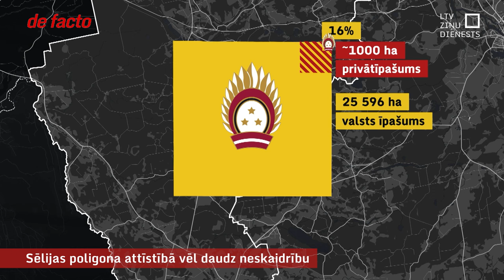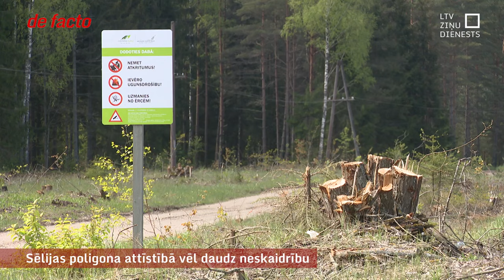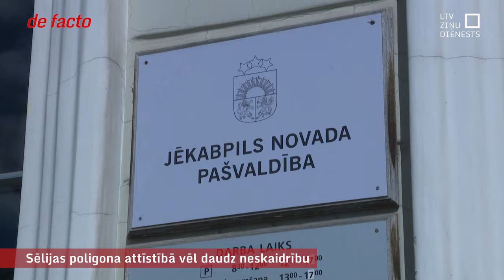Sēlijas poligona attīstībā vēl daudz neskaidrību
Latvija pirms diviem gadiem nolēma veidot jaunu militāro poligonu Sēlijā. Lai procesu paātrinātu, Saeima pirms gada pat pieņēma īpašu likumu. Šobrīd sākti pirmās kārtas projektēšanas darbi, bet būvdarbu veicējus sāks meklēt ap gadumiju. Un tas liek šaubīties, vai pirmo kārtu izdosies noslēgt kā iecerēts – līdz 26. gada sākumam. Nav skaidrs, kādas būs visa poligona izveides izmaksas, kā segs izdevumus. Kā arī tas, kad un kādus karavīrus uz Sēliju pārcels.

Nākamajam attīstības etapa plānam būtu jābūt gatavam līdz jūlijam. Un sešos gados būtu jātop noliktavām, kazarmām, ēdnīcai, medicīnas centram un citiem objektiem. Sēlijas poligonā teorētiski varētu darboties brigādes līmeņa NATO sabiedroto spēku militārā vienība. Taču karavīrus, kuri Latvijā ieradīsies tuvāko pāris gadu laikā, izvietos citur, ne Sēlijas pusē.